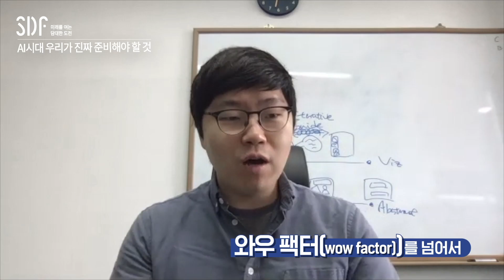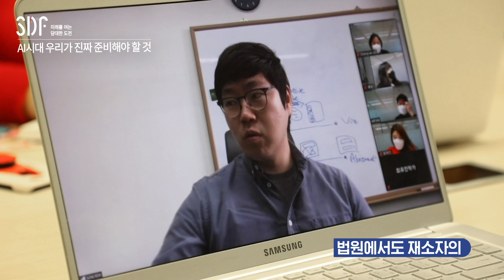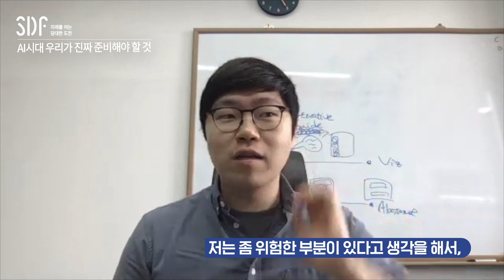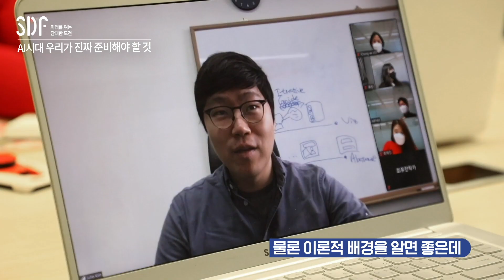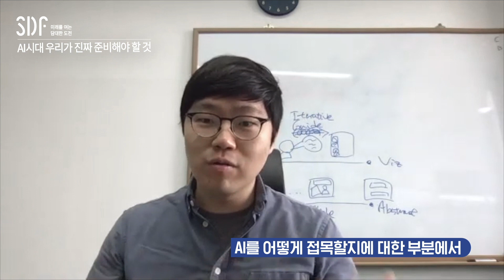‘이미 온 미래’ AI 시대, 놓치지 말아야 할 화두 (김주호 카이스트 전산학부 교수) / SBS SDF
📩 더 자세한 이야기가 궁금하다면? SDF 다이어리를 구독!

코로나19가 일상을 멈추고, 아무도 예상하지 못한 방향으로 세상을 바꾸어 놓는 사이에도 진격의 발전으로 우리 삶을 변화시키고 있는 존재가 있습니다. 바로 AI, 인공지능 기술입니다. 아직 그 활용 범위와 영향을 가늠할 수 없기에 늘 막연한 두려움과 기대감이 공존하는 영역입니다.

이미 온 미래, AI 시대를 살아갈 우리는 무엇에 주목해야 할까요?
카이스트 전산학부 김주호 교수에게 들어봤습니다.

00:00 Intro
00:50 최근 인공지능 기술의 흐름은?
01:26 AI, '설명 가능성' 대두‥왜?
03:15 AI와 대결? 관점 전환 필요한 이유
06:08 AI 교육, 무엇을 배워야 하는가?